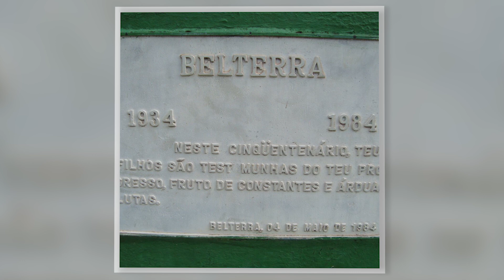FALA FELHOS | ENTREVISTA COM JEAN BESSON (50 ANOS DE OFF-ROAD) - MOTOSPRINT TV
🔔 Se liga! A Motosprint não é só uma loja, é sua casa desde 1997! Junta-se à família Motosprint e acelera junto nas nossas aventuras e análises.